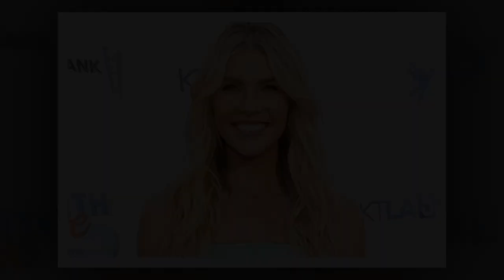New Update!! Breaking News Of Amanda Kloots || It will shock you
Good bye